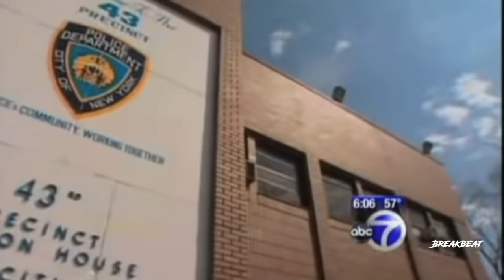Boyfriend Murders His Girlfriend’s Child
Episode 47 | On this episode of Trappin Anonymous we speak to a mother who has lost her 22 month old baby due to the violence at the hands of her ex boyfriend. Hear her stark warning to all single mothers about especially leaving your child with a man or even introducing them to someone you’re dating.

Follow @Christylezz @Trappinanonymous @Breakbeatmedia